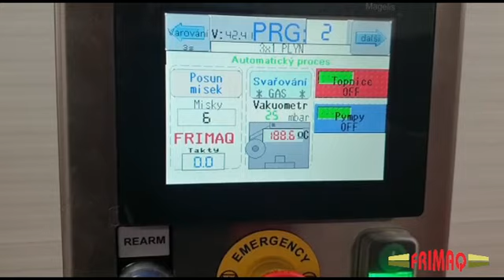Frimaq Model TSA-626 / 826 Automatic Tray Sealing Machine - Full Chickens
RAM Manufacturing Equipment, LLC